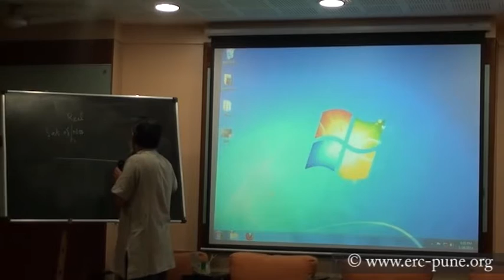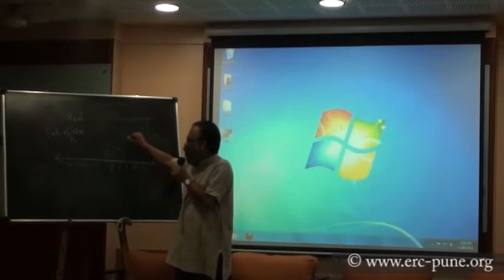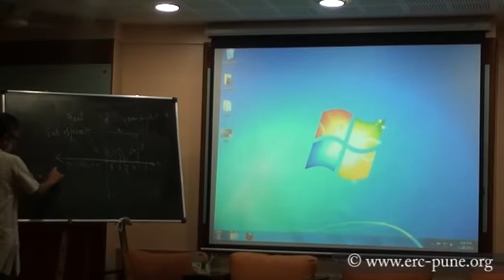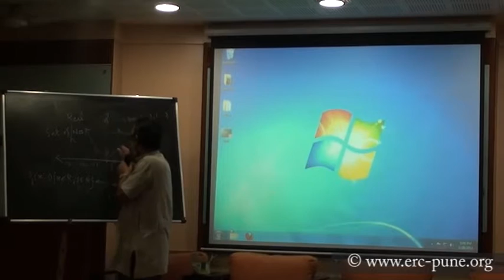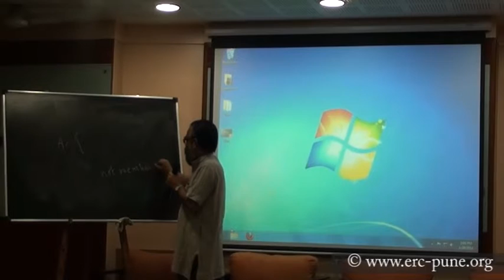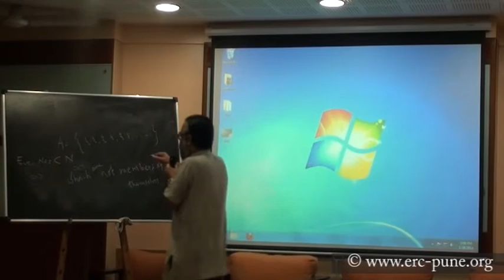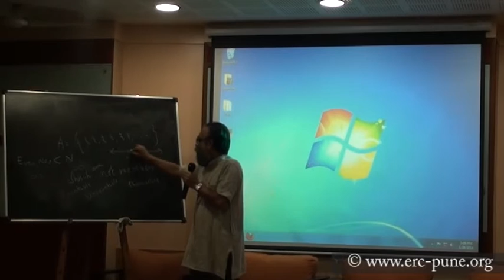संच : भाग ३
सहयोग : विवेक पोंक्षे